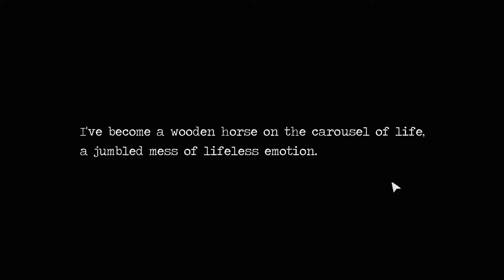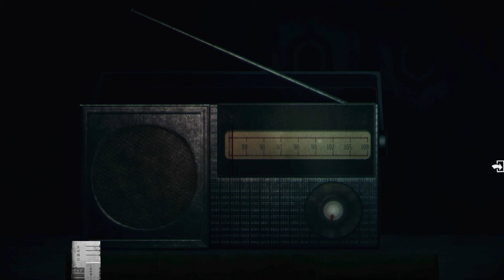🇹🇼 Detention 08 Verdrängte Erinnerung - der leu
🇹🇼 Let's Play Detention